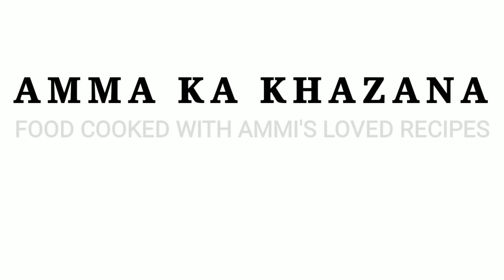Mango Custard Pudding - Instant Mango Pudding - Eggless No Gelatin - Ramadan Special Pudding - AKK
Mango Pudding - Mango Pudding without Gelatin  - Mango Custard  Pudding  - Mango Custard - Mango Delight - Mango Dessert Ramadan special